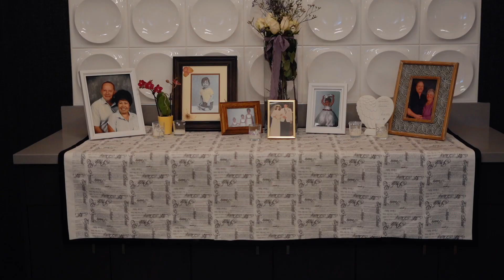Sam & Quynn Highlights